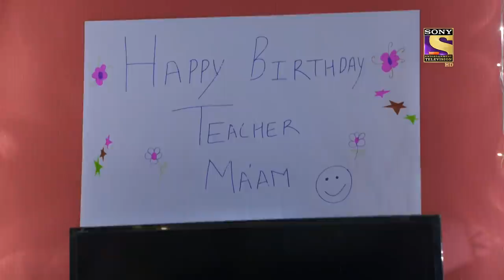Checkmate | Kaamnaa - Ep 102 | Full Episode | 5 April 2022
Synopsis: Checkmate
In this episode of Kaamnaa, Yatharth misses Sakshi as he is waiting to surprise her on her Birthday. He hears a doorbell sound and excited Yatharth goes to attend the door. He is shocked to see his mother, Akanksha. He storms off from there and Manav attends the door and calls her inside. Akanksha is here to ask for Manav's signature on the mutual divorce form. However, Manav has a different plan for her. What is his plan? What will happen next? To know more, watch the episode now.

Show Name: Kaamnaa
Episode: 102 - 5 April 2022
Cast: Abhishek Rawat, Chandni Sharma.
Producer: Rajesh Ram Singh Pradeep Kumar Pia Bajpai.